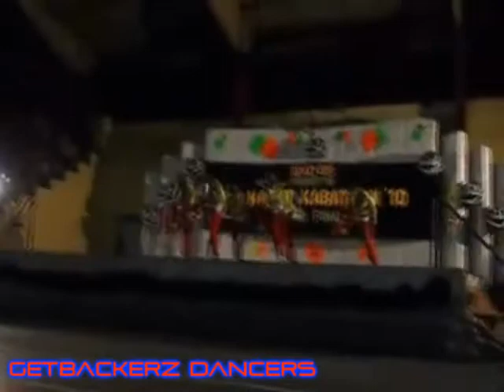GETBACKERZ-dance collectio [Dj_rHey]